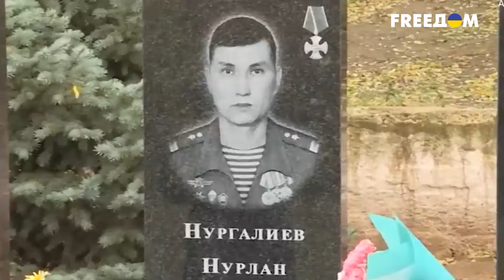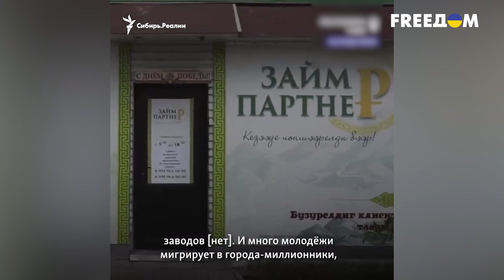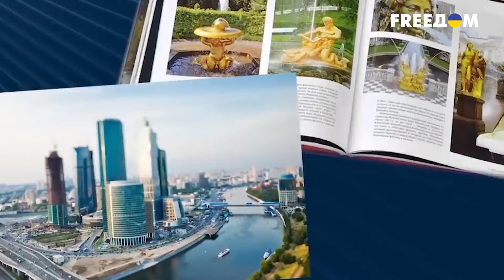МОСКВА слезам не верит! Как столица БОГАТЕЕТ, пока другие УМИРАЮТ В НИЩЕТЕ? Тайная жизнь матрешки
На протяжении веков Кремль захватывает чужие территории, пользуется их ресурсами, а коренному населению оставляет крохи. Сегодня бюджет Москвы составляет пятую часть от бюджета всех вместе взятых регионов страны. Парадоксально, но чем богаче регион, тем беднее в нем живут люди. И, когда приходит время новых войн, первыми на убой едут те, кого россия поработила раньше. Давайте откроем матрешку и узнаем, кто содержит столицу россии? И отдает ли она хоть что-нибудь взамен?